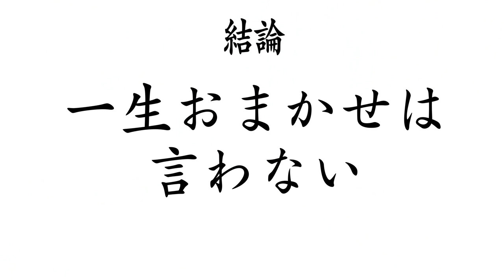【大食い】おまかせで注文したらとんでもない事になりました【大胃王】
今回は久しぶりの文福飯店さん！

久々すぎて忘れておりました…
ここでおまかせは禁句だった…

今回もとしちゃんが暴走しまくっておりますw